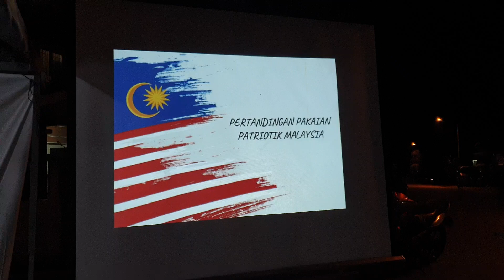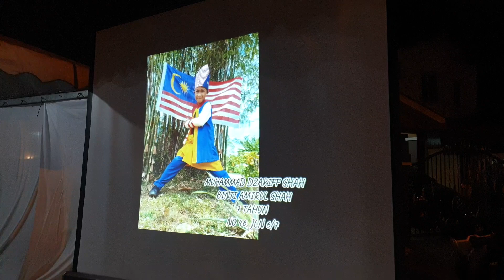BTPtv | Ivory 1 Sambut Hari Kemerdekaan Yg Ke 67 31/8/24